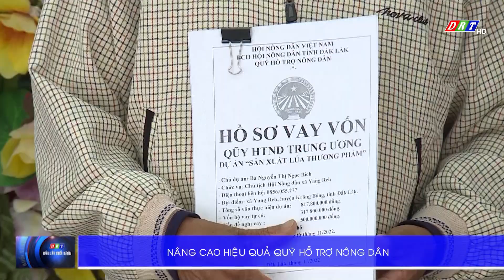Nâng cao hiệu quả quỹ hỗ trợ nông dân